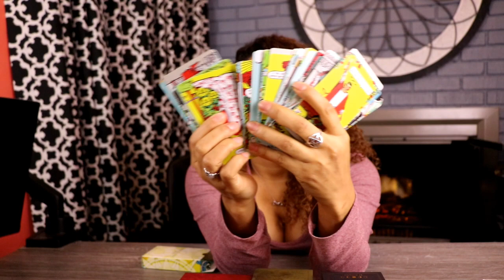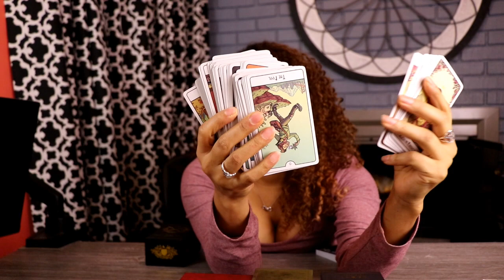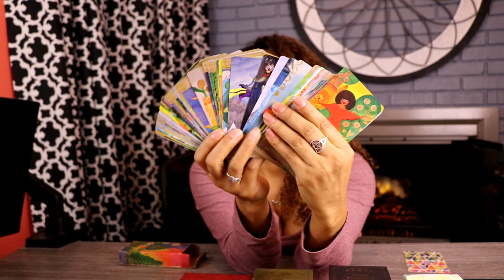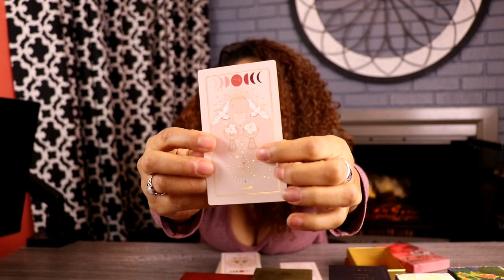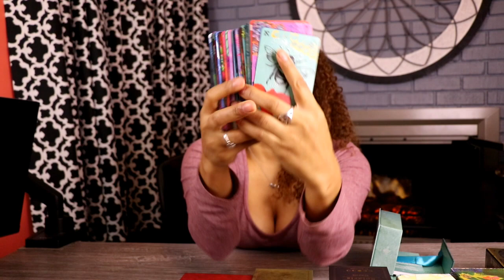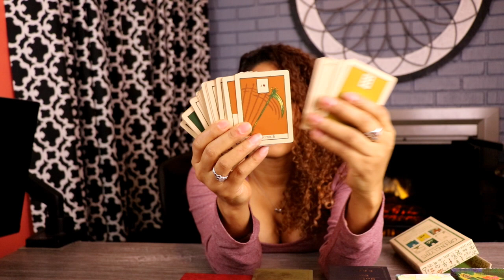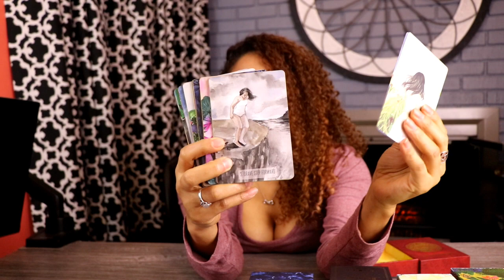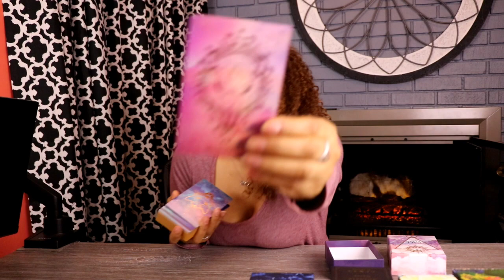The Top Tarot and Oracle Decks of 2020 - My Favorite Decks & Suggestions for the New Year!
I can't wait to share with you my favorite decks of 2020! We've got Tarot, Lenormand, Oracle, Runes and Astrology. Check it out and don't forget to leave me a comment telling me your favorite deck of 2020! I also go over some of the decks I'm looking forward to this year. Woot Woot! Enjoy!

Decks from the video:
Tarot Mood by Natalie Mareki
Solaris Tarot by Elithien
Tarot del Toro by Tomas Hijo and Guillermo del Toro via Insight Editions